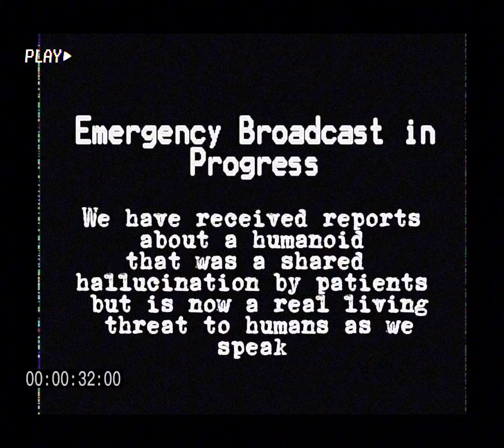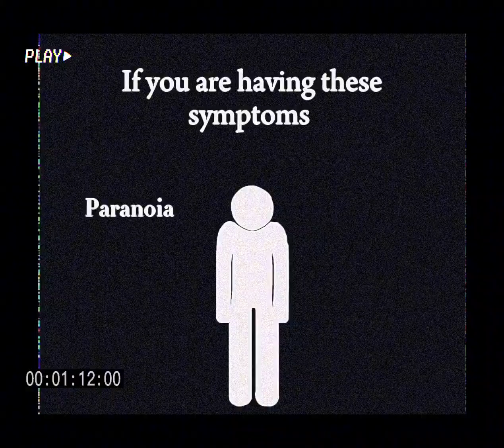THE HEADLESS PHENOMENON || EAS Broadcast || May 5th 1992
ℂ 𝕃 𝟘 $ 𝟛
𝕐 𝕠 𝟜 𝕣
𝟛 𝕐 𝔼 𝕊

ℂ 𝟘 𝕍 É Ř
Ý 𝟘 & ℝ
È @ ℝ $

𝕊 𝕍𝕍 𝟛 𝟛 𝕋
𝔻 & 𝔼 @ 𝕄 𝕊